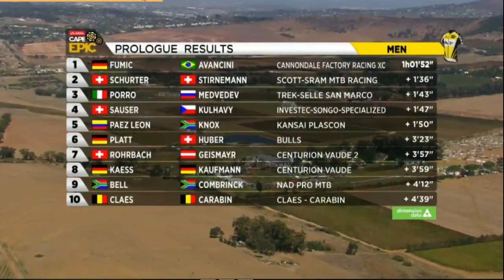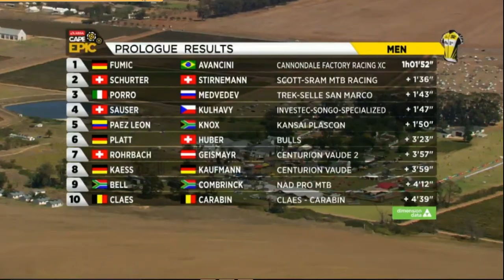Cape Epic 2017 - Prologue Manuel Fumic / Henrique Avancini Scenes.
Absa Cape Epic 2017 - Prologue  Manuel Fumic / Henrique Avancini Scenes.